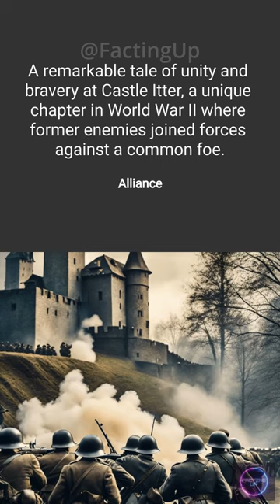Obscure Historical Facts You Never Knew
Step into the captivating world of historical oddities and unexpected alliances with our fact-packed video journey!

Join us as we unravel the mysteries behind the last samurai battle, the 1814 London burst brewery tank, the notorious 1919 molasses tank rupture in Boston, the quirky 1859 Pig War, and the astonishing World War II collaboration between German and American soldiers at Castle Itter in Austria.

From epic battles to bizarre mishaps, this video will leave you both enlightened and entertained, showcasing the remarkable twists and turns of history that continue to fascinate and intrigue us all.

The Facting Up Team